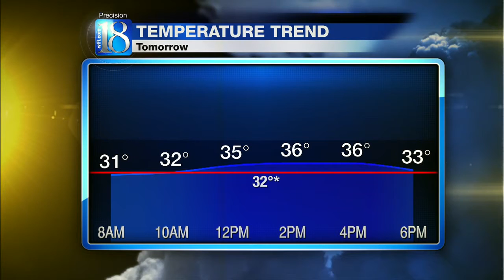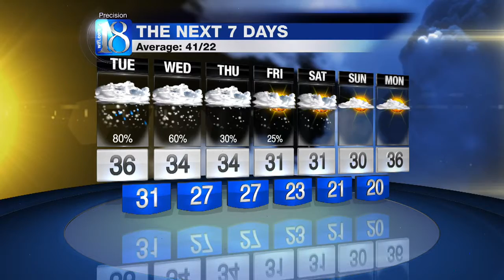News Channel 18 at 6 PM